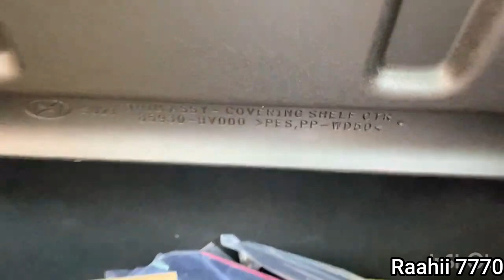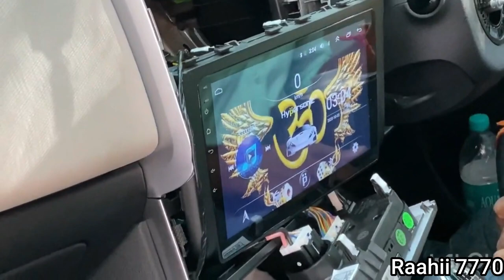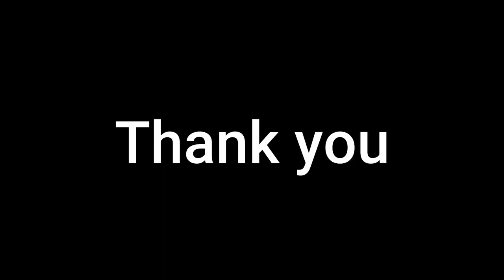Only 1 in Delhi-NCR | Upgrade Creta base model to top at Classic car Accessories | One Stop Shop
Here at Classic Car Accessories Ramesh Nagar, you can upgrade your base model Creta to Top model at very reasonable price with Genuine Hyundai Parts and with proper fitting. All the Technician are fully trained which provides you a whole new experience and customer satisfaction is their top priority.